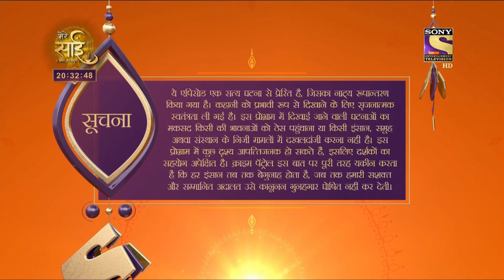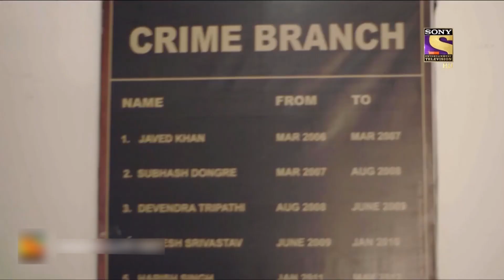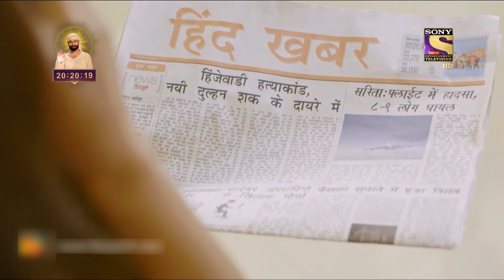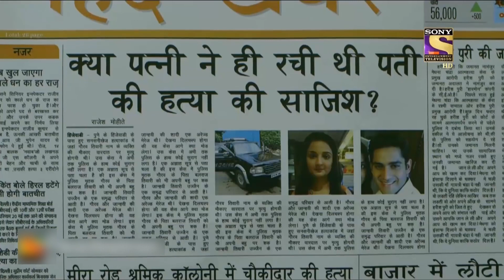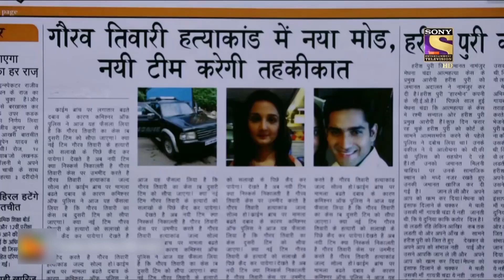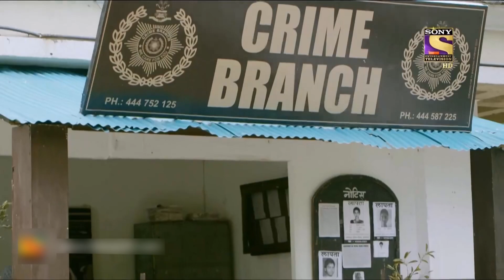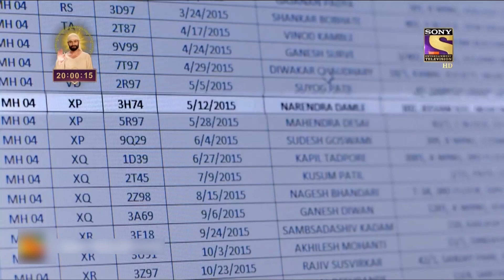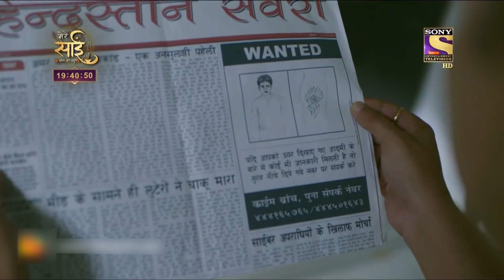Wicked Convict | Crime Patrol Satark | Full Episode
Synopsis:
In today's episode of Crime Patrol Satark, Jhanvi is caught in the web of the police investigation that has put her under the lens of suspicion. The police suspect that Jhanvi is the killer of Gaurav, her husband. Watch the episode to know more.

Show Name: Crime Patrol Satark
Episode Number: 857
Producer: Sandeep Agarwal